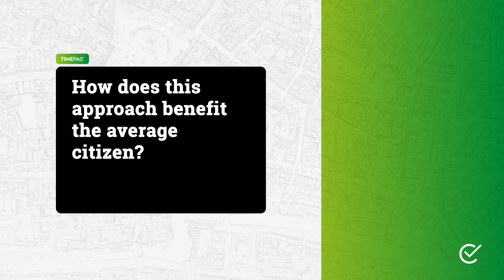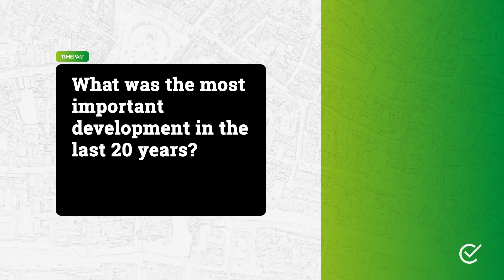Dynamic Energy Certificates to Tackle Climate Change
“Nowadays everybody is aware of ClimateChange and people want to know what to do about it”, says Dr. Susanne Geissler, founder and CEO of the SERA company in Austria. “With TIMEPAC we work on providing procedures, how to improve your buildings.”

TIMEPAC wants to introduce a dynamic energy performance certification process. Thus, buildings are no longer considered as static, but as an active part of the whole environment. The project´s goal is on facilitating a continuous flow of data throughout all stages of the certification process: from generation to storage, analysis and operation.

Dr Susanne Geissler talks about the early days of the Green Building rating system and what has been achieved so far.

CONTENT
00:00 Intro
00:18 How to improve energy certificates?
00:57 Benefits for the average citizen?
01:37 What challenges does the new EU Building Directive bring?
02:41 Most important development in the last 20 years?